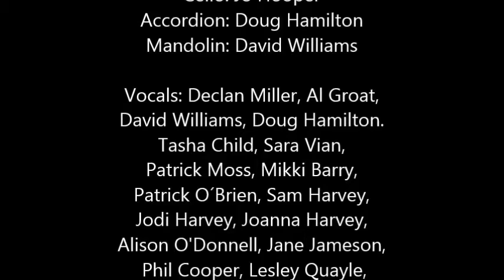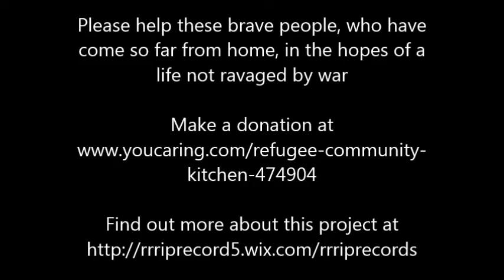Refugee Lullaby Project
This song was written in the hope of getting people to think about the reasons why people would leave their homes and travel hundreds of miles in life -threatening conditions.

The idea to release it to raise a bit of cash to help these people was a result of seeing the brilliant work that
The Refugee Community Kitchen are doing in Calais and Dunkirk where a bunch of ordinary people, with no backing from any official body, are feeding about 2000 refugees a day. There are many more people who still need feeding.

The idea to open it up so that anyone can add their voice is a response to the huge number of people who feel that they are not being listened to, that there is no way to be heard, that our political system does not respond to the desires of the people.

To find out more about the recording of this song check out the

Written by Kara j Richards
Guitar and Vocal: Kara j Richards
Piano: Jo Levine
Fiddle: Gale Kennedy
Cello: Jo Hooper
Accordion: Doug Hamilton
Mandolin: David Williams
Mastered by Patrick o´Brien at Hillside Studios
Vocals: Declan Miller, Al Groat, David Williams,
Doug Hamilton.Tasha Child, Sara Vian, Patrick Moss,